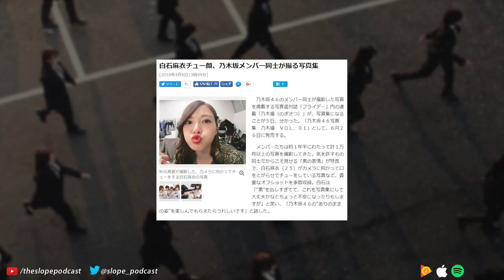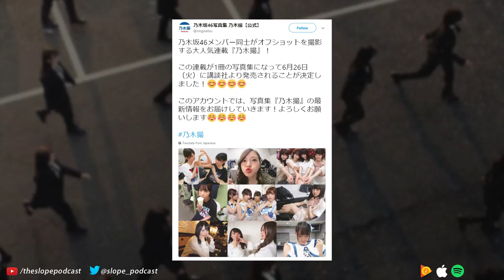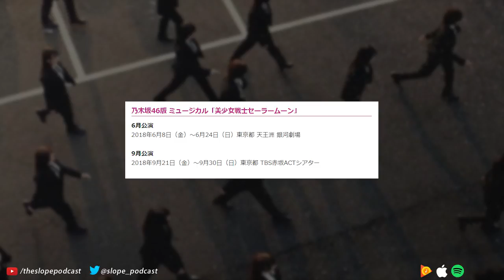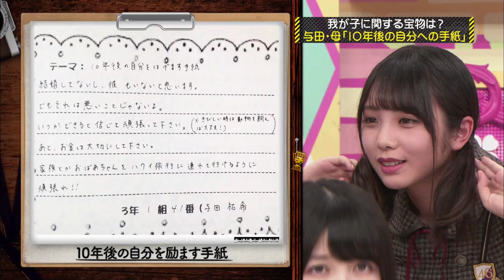Keyakizaka46 Sugai Yuuka Slums it in Paris - The SLOPE Podcast - Episode 18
Topics:
Sugai Yuuka Photobook Announcement

Keyakizaka46 2nd Anniversary Live

Nogizaka46's Synchronicity PV

New Nogizaka46 group photobook, "Nogisatsu"

Ikoma Rina Graduation concert theater viewings

Nogizaka46 double cast for Sailor Moon stage play

Eto Misa announced as MC for baseball news program

TV Show Round Up:
Hiragana Oshi

Keyakitte Kakenai

Nogizaka Under Construction